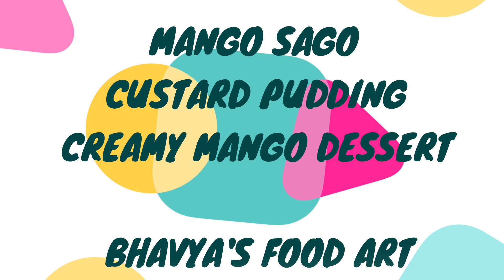easy mango dessert with 2 cup milk I mango dessert recipe summer dessert recipeI mango ka meetha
creamy mango sago dessert ,mango sago custard pudding,sabudana mango kheer,
mango dessert with 2 cup milk,mango tapioca pudding recipe,
creamy sago dessert recipe,sago mango pudding recipe,
sabudana mango pudding,mango ka meetha recipe,sago mango dessert recipe,

Ingredients-
MILK-500 ML
SABUDANA/SAGO-3/4 CUP
MANGO PUREE-1 CUP
SUGAR-4 TBSP
MILK-1/4 CUP
ALMONDS-2 TBSP
CASHEWS-2 TBSP
CHOPPED PISTACHIO-1 TSP
POMEGRANATE
CHOPPED MANGO

Some Other Recipes of my channel-

mango se bnaye tasty mithai I नवरात्री में बनाये ये लाजवाब मिठाई I mango burfi in10 minutes

rayta recipes I raita recipe raita for biryani/pulav I 3 easy summer special raita in 5 minutes

two indian milk sweets recipes I easy milk sweet dish I easy homemade sweets with milk

motichur ke laddu recipe easy I मोतीचूर के लड्डू बनाने का तरीका I instant motichoor ladoo recipe

2 delicious dahi chaat recipes quick easy I how to make chaat at home easy recipe I Dahi Chaat

meethi mathri banane ka asan tarika I मीठी मठरी बनाने की विधि I gehu ke aate ki khasta meethi puri

besan mithai banane ki vidhi I besan ki mithai banane ki recipe I besan ka peda banane ki recipe

bazaar jaisi papdi chaat kaise banaye holi pe I ghar per banaye papdi chaat Iबाजार जैसा पापड़ी चाट